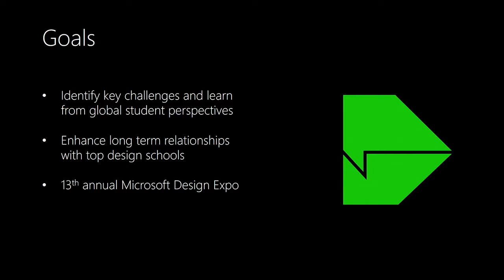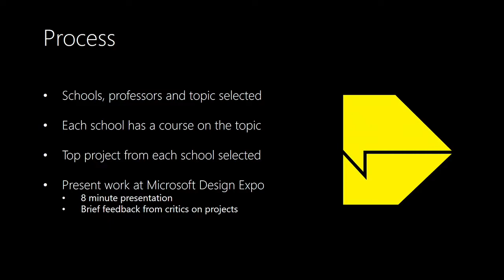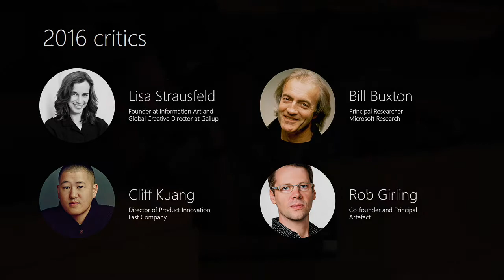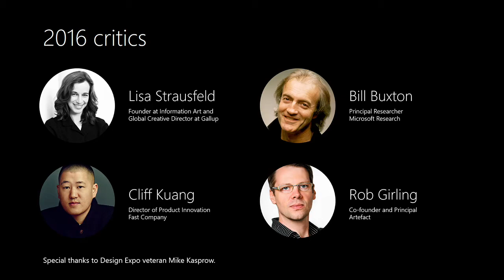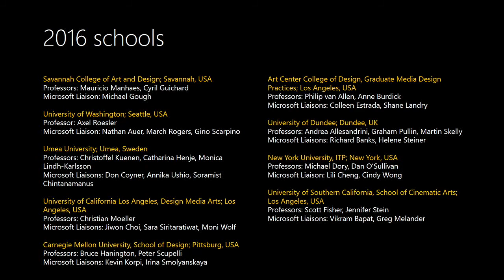Microsoft Design Expo 2016: Introduction